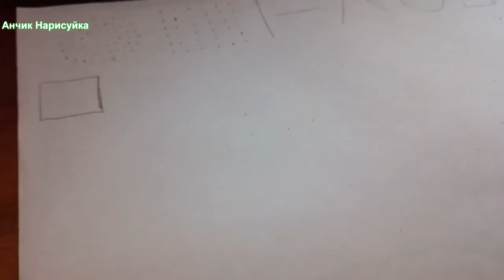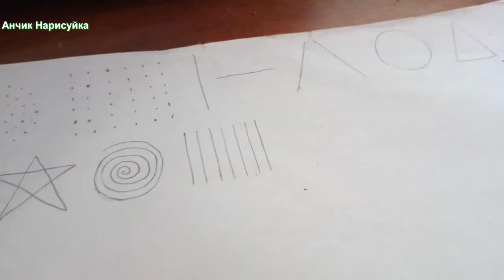Влог / Простые упражнения для начинающих художников / Уроки по Рисованию / Учимся рисовать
В этом уроке простые упражнения для тех кто еще только учиться рисованию.